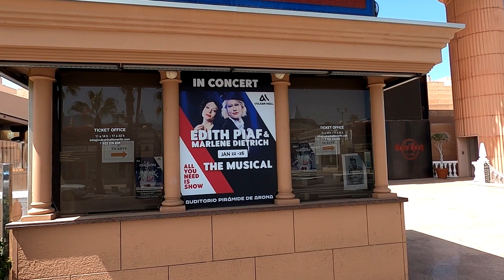TENERIFE HARD ROCK CAFE JULY 2021. So sieht es heute in Playa de Las Americas.